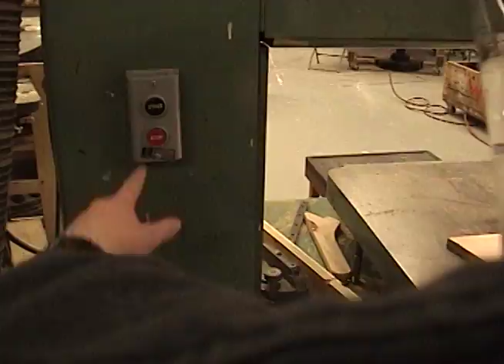Music In the Making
Pat - Hamber

2008 What The Film
Second Place